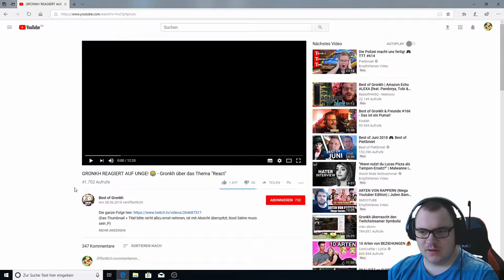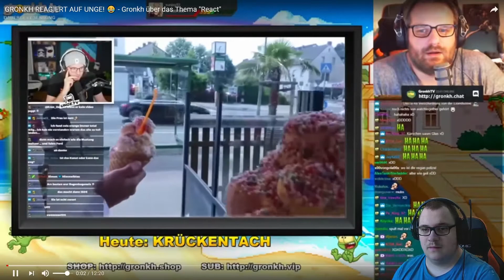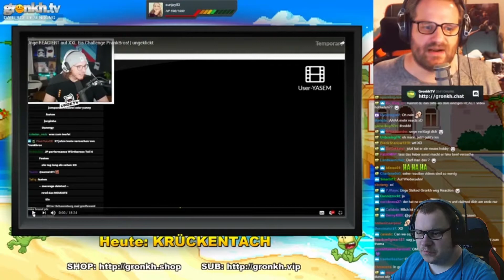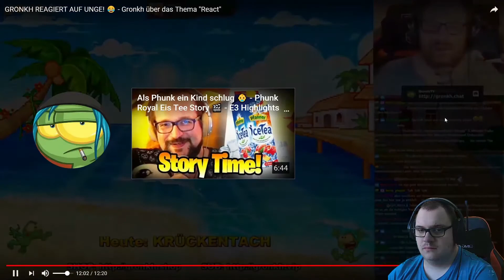React auf React auf React | Gronkh´s Erstes Reaction Video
Gab´s das schon mal???

Heute gibt es ein neues Reaction Video. Ich reagiere auf Gronkh´s erstes Reaction Video, der auf Unge reacted, der wiederum auf die PrankBros reacted. Geil, oder?

Wenn ihr mehr Reacts sehen wollt, dann schreibt in die Kommentare, auf welche Videos (ansonsten entscheide ich völlig zufällig!)